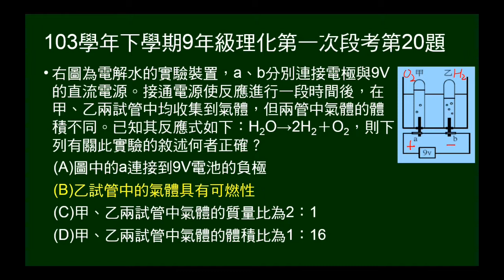103學年下9年級理化一段第20題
給電解水的圖示，有生成量大小，無正負極，問敘述何者正確。